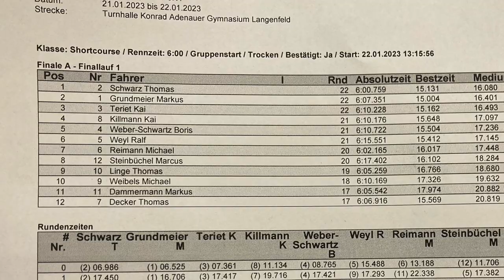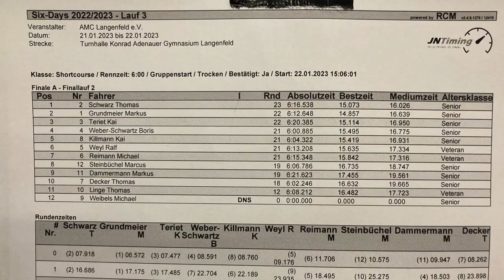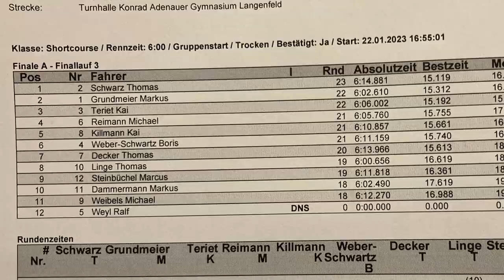Longfield SixDays - Short Course A Main - Xray SCX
My Xray SCX: White with pink-blue hood
Thomas' Losi 22 SCT: yellow / red / black
Kai's Xray SCX: white with red stripe